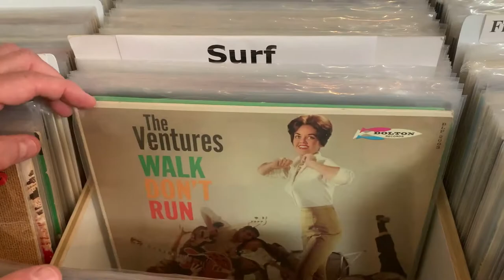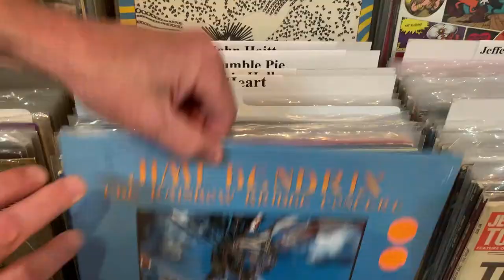Paramount Record Shop - Record Collection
This video shows only a portion of what we have to offer at Paramount Record Shop! To learn and view more, visit:

Filmed and edited by Grace Butscher